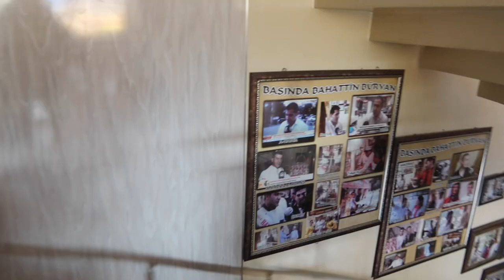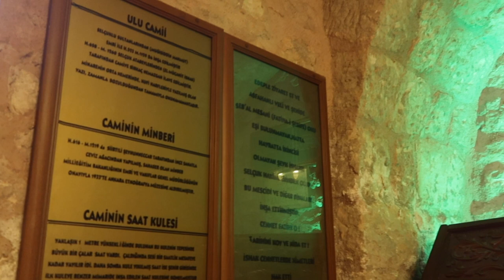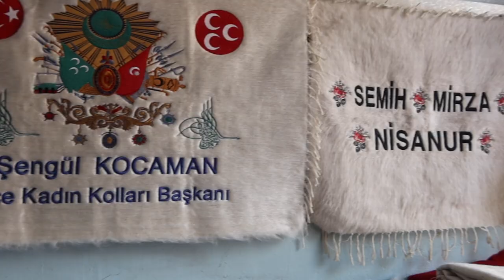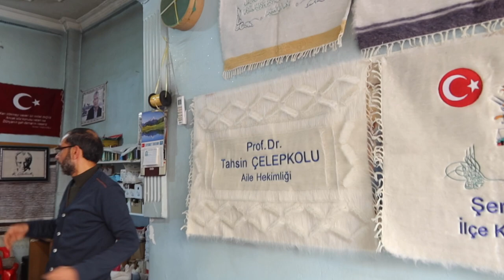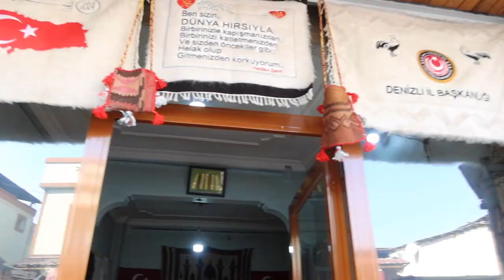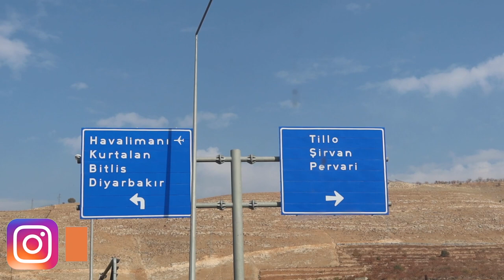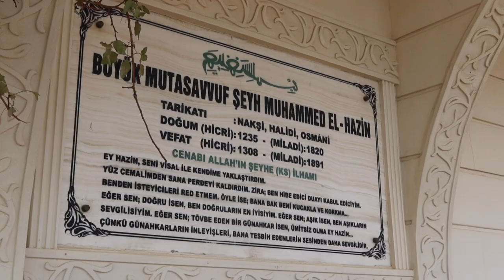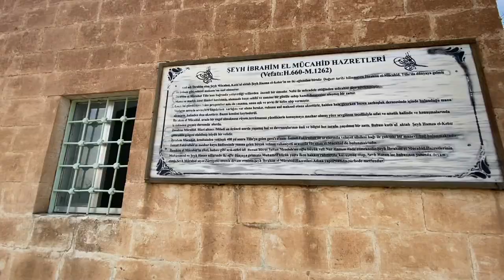SİİRT’TE BİR GÜN | Büryan , Tillo, Deliklitaş | Vlog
Günübirlik yaptığımız Siirt gezimizde;
Bahattin Büryan'a gittik,
-Siirt çarşısını gezdik
-Tillo'ya  ve
Deliklitaş'a gittik🌸

Videodaki şarkılar : 🎶